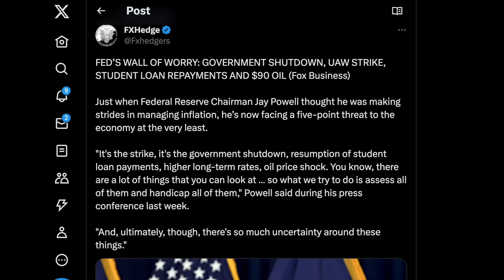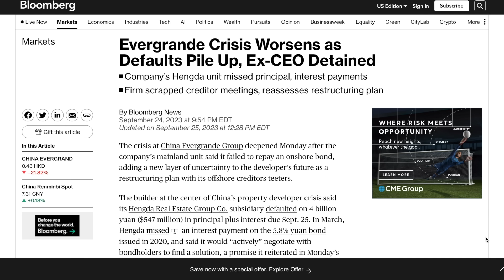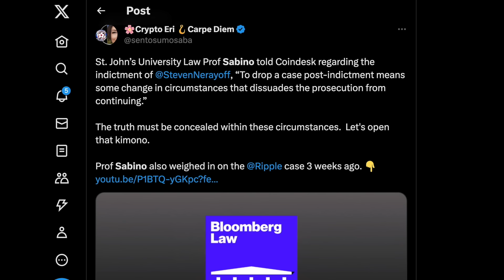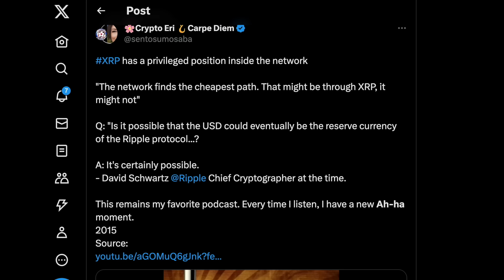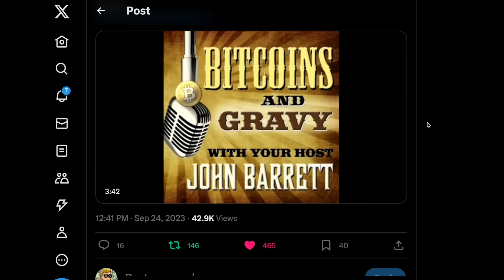🚨RIPPLE/XRP EMERGENCY: SWIFT CONFIRMS XRP TO REPLACE SWIFT | MASSIVE FINANCIAL CRASH INBOUND🚨